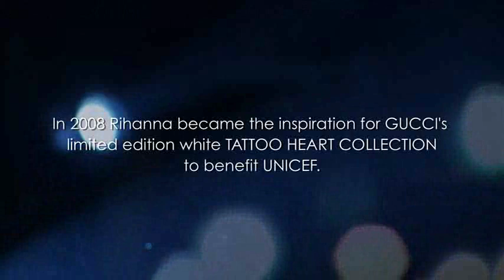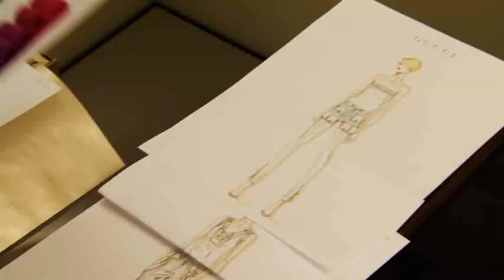Rihanna Gucci UNICEF Documentary - 2009 Tattoo Heart Collection (HQ)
Your best source for everything Robyn Rihanna Fenty

Check out this exclusive video as Rihanna discusses style and design with Gucci Creative Director Frida Giannini. Catch a front row look along with Rihanna, at the Gucci Winter Ready-to-Wear show in Milan.